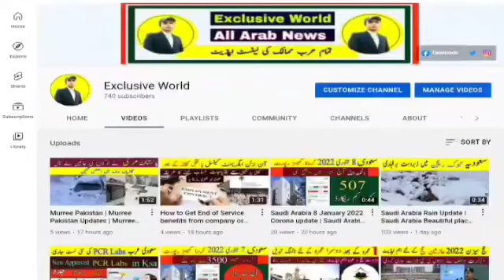PIA Piolet Refuses to Fly Cause his Duty time Was Ended in Saudi Arabia | PIA Dammam incident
in this video I am telling about Circulating news about PIA flight Pk9754 Piolet Refuses to Fly Cause his Duty time Was Ended in Saudi Arabia.